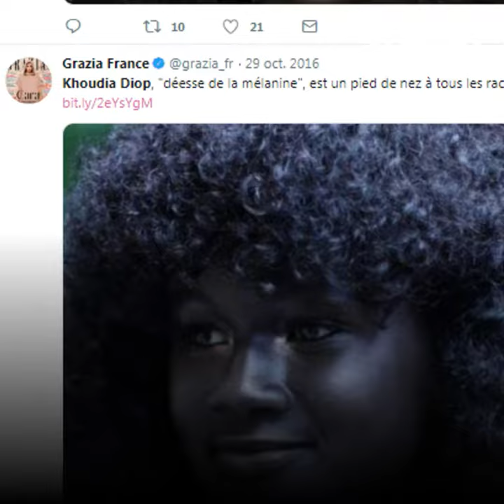Do you know the woman nicknamed "The Melanin Goddess"? 👩🏾‍🦱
Khoudia Diop, the Senegalese model named "The Melanin Goddess" thanks to beautiful skin complexion 👩🏾‍🦱